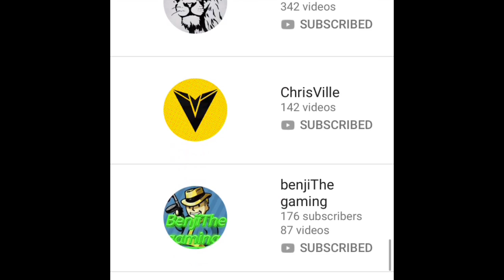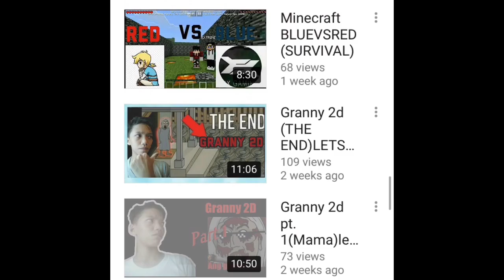Shout out video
Also thank you for my subs so far you guys are amazing